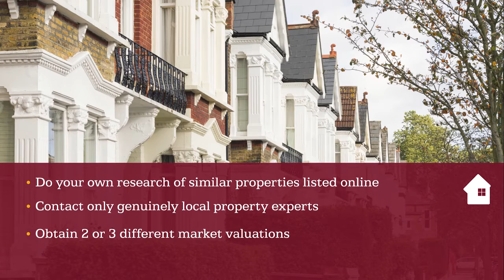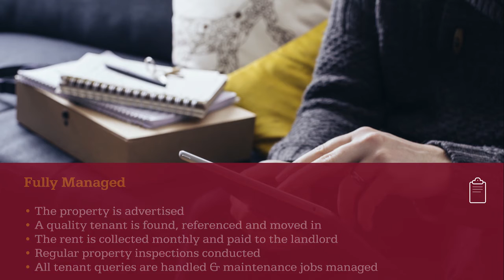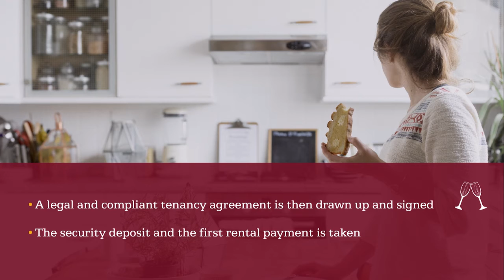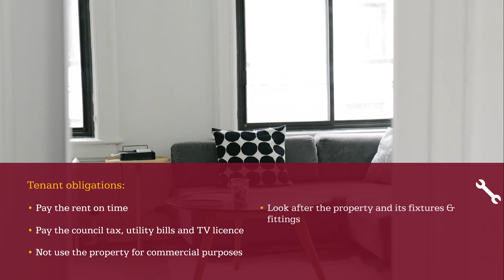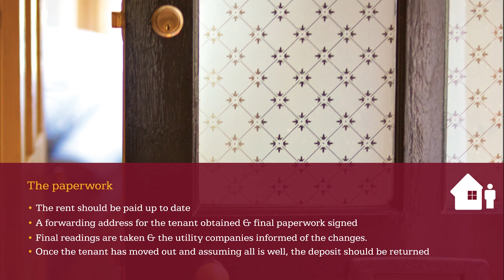Step by Step Guide to Letting Your Property